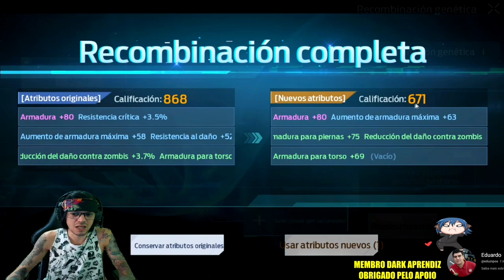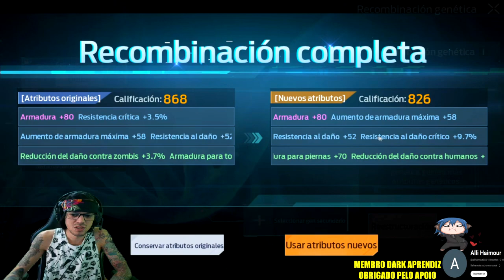●GUIA COMPLETO GENES Undawn ATIVE AGORA Sinergia Genética 👁 COMO ELABORAR E RECOMBINAR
CONSEGUI GENE ÉPICO SINERGIA 3 DEPOIS QUE FINALIZEI O VÍDEO KKKKK AQUI GRAVEI UM VÍDEO CURTO MOSTRANDO OS ATRIBUTOS.

▬▬▬▬▬▬▬▬▬▬▬ஜ۩۞۩ஜ▬▬▬▬▬▬▬▬▬▬▬▬▬
💰chave pix para Fortalecer mercado pago:
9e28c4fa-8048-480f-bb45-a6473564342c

▬▬▬▬▬▬▬▬▬▬▬ஜ۩۞۩ஜ▬▬▬▬▬▬▬▬▬▬▬▬▬

Deixe o Like - 00:00
SE INSCREVA E DEIXE O LIKE - 18:00